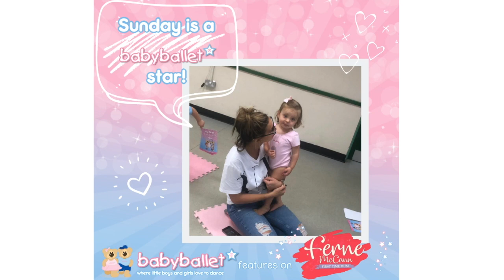Ferne McCann and Sunday come to their first babyballet® class at babyballet Romford!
We are 'tutu' excited to announce that Ferne McCann and her gorgeous little girls Sunday came to their first ever babyballet class 😁

Watch now to see what they got up to! 💗